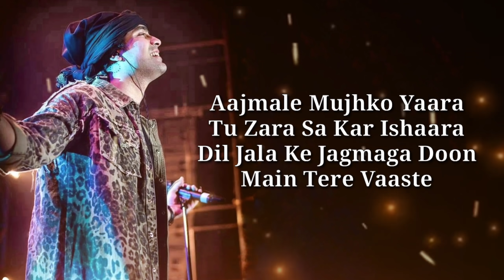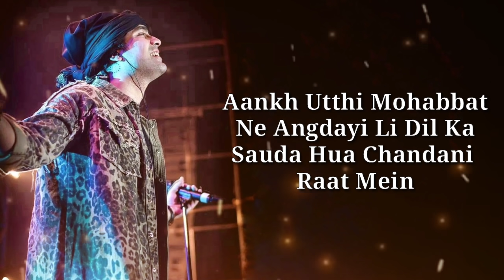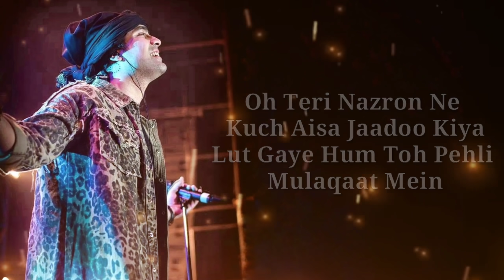Lut Gaye - Lyrics | Jubin Nautiyal | Jubin Nautiyal New Song 2021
Song: Lut Gaye
Singer: Jubin Nautiyal

LYRICS

Haan Kutti Mohabbat Ne Angdayi Li
Oh Haan Kutti!

Oh Haan Kutti!

Lafzo Mein Keh Pana

Saugat Mein

Oh Haan Kutti!